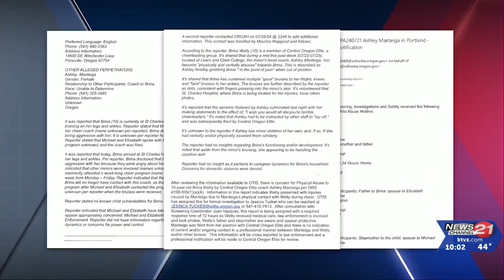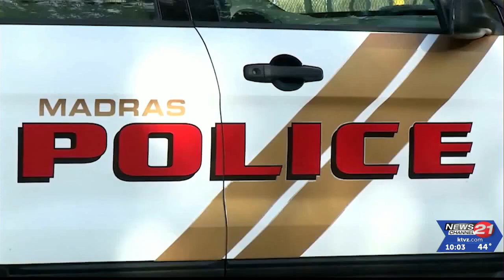Families accuse Madras cheer coach of abuse; she denies claims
In a NewsChannel 21 Special Report, Isabella Warren investigates parents' claims of physical, emotional abuse by Madras cheer coach Ashley Manteiga, also speaking to Manteiga, who denies the allegations.